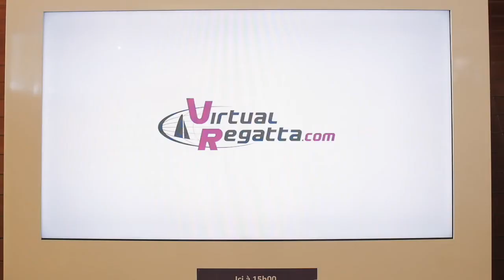PAROLES D'ENFANTS // La course virtuelle